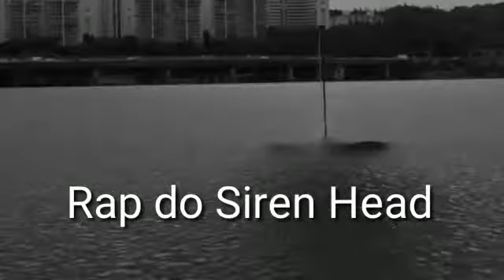edit Rap Do Siren Head (Cabeça De Sirene) | O Chamado Para a Morte pd-horror house e nerd music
produção do edit :
video: yuno
audio do video : Gui Runchell
TRABALHOS UTILIZADOS NA PRODUÇÃO DESSA OBRA: